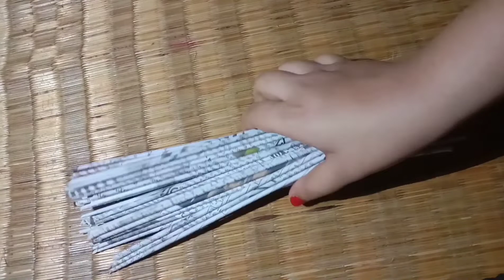unique wall hanging making/beautiful wall hanging/best out of waste crafts/ wall hanging craft ideas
unique wall hanging making/beautiful wall hanging/best out of waste crafts/ wall decoration idea